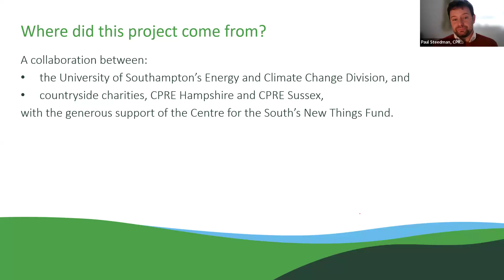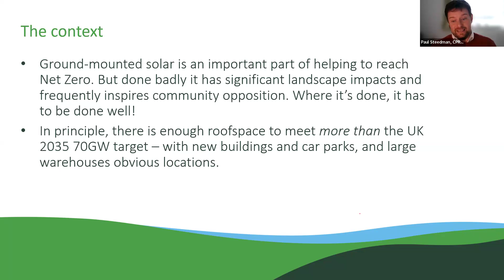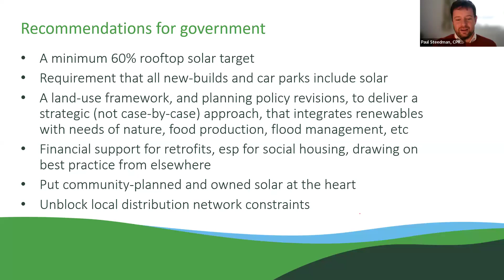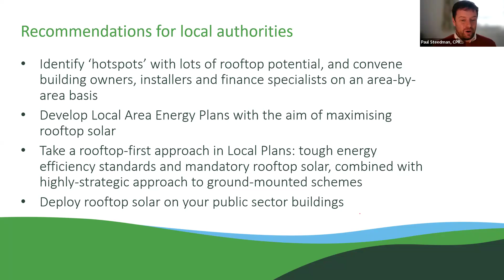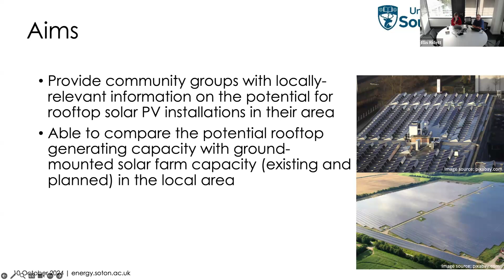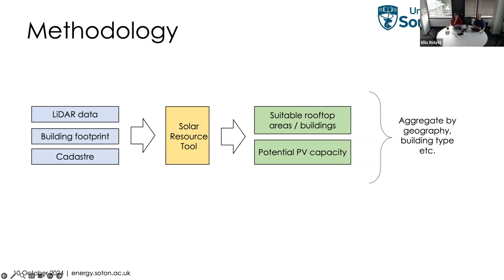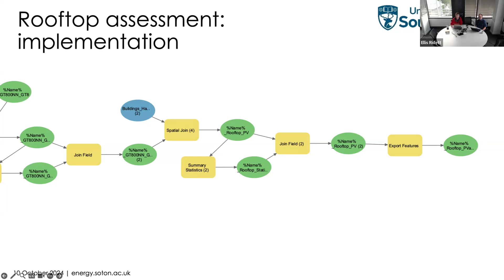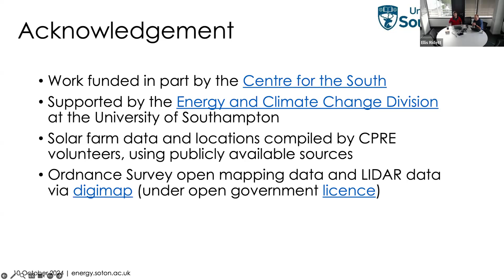Getting Solar Off the Ground in Hampshire & Sussex - launching our policy brief and mapping tool.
With the right incentives the rooftops of houses, warehouses and carparks could act like clean power stations, cutting carbon emissions, slashing energy bills and protecting our countryside.
CPRE Hampshire and Sussex have collaborated with researchers from the Climate & Energy Division at Southampton University to create an online mapping tool which shows the potential for rooftop solar at key sites across Hampshire & Sussex.